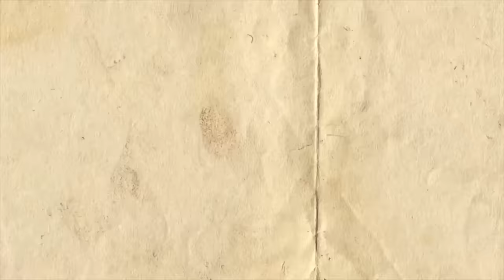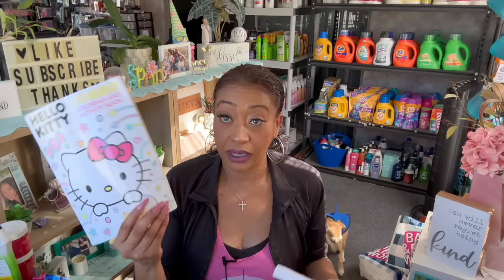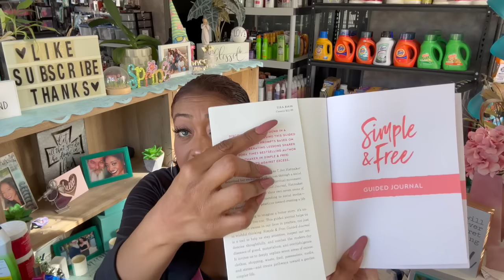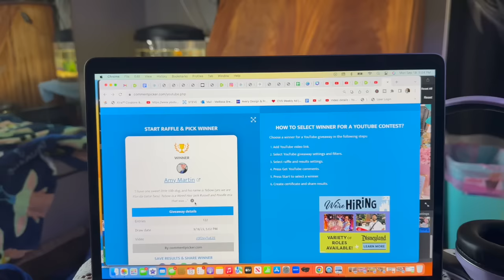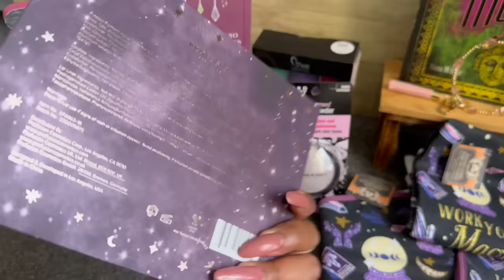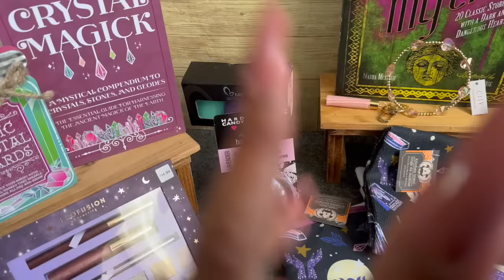Best Dollar Tree Haul Amazing Finds💚Dollar Tree 2023💚Huge Dollar Tree Haul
This weeks BEST deals to buy @dollartree 2023. Lets look at my savings in this huge @dollartree the best hidden gems! We're talking Bougie on a Budget Scoping out and Comparing prices and sharing what you should buy @dollartree in 2023! If you like to Shopping At Dollar Tree, then you'll love this new @dollartree haul video with @CouponingForACause Make sure you hit the like button and subscribe if you like Dollar Tree Walkthroughs, Dollar Tree Hauls, 99 Cents Only Stores Shop with me and overall Money Saving ideas. Best Dollar Tree Haul Amazing Finds💚Dollar Tree 2023💚Huge Dollar Tree Haul

best dollar tree haul amazing. dollar tree 2023. huge dollar tree haul. new dollar tree hauls today. dollar tree hauls this week. couponing for a cause dollar tree. dollartreehaul. dollar tree new items this week. dollar store. new dollar tree videos. dollar tree haul 2023. new at dollar tree this week. new dollar tree haul video. new cheap shopping haul. pookies view. dollar tree finds. dollar tree shopping. she so crafty. dee hart crafts. sensational finds dollar tree.

All Proceeds go directly to my NonProfit Organization